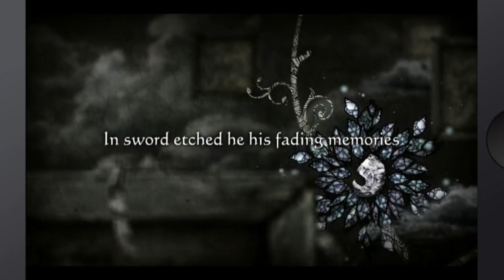FInal Fantasy Tactics: War of the Lions for iPhone E3 Trailer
The iPhone and iPod Touch are getting a port of Final Fantasy Tactics: The War of The Lions.